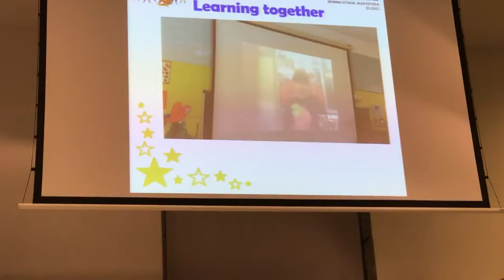auKEraTopaketa17 7º/13 BERRIO OTXOA: Super Healthy Heroes, blog superhealthyeroes.blogspot.com.es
BERRIO OTXOA: Experiencia eTwining en Infantil y Primaria con Super Healthy Heroes, blog superhealthyeroes.blogspot.com.es